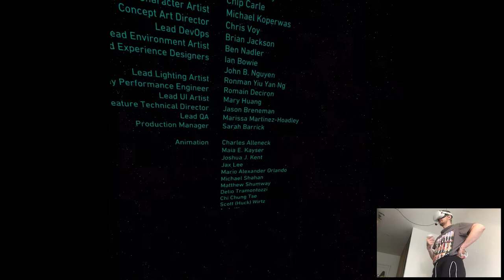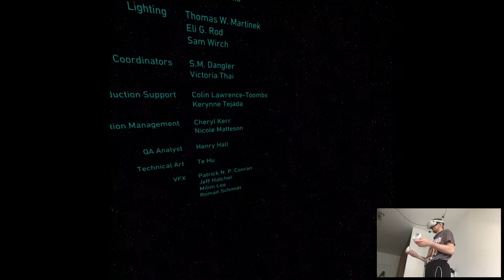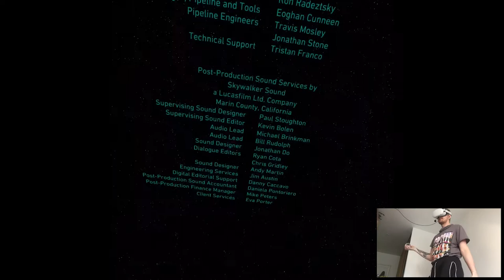SPLINTERED SPIRE (Ending) - Star Wars: Tales from the Galaxy's Edge | Part 7 Pth | Oculus Quest 2 VR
Hi

So we're finishing this one out, at least till the next tale/expansion we'll get in 2021. Overall it was fine, not extremely mindblowing but it got the job done so we're gucci. Moving on, tomorrow Myst and on Friday about damn time...Medal of Honor VR!

Short PC specs:

i9-9900KS
RTX 2080ti
32GB RAM 3200MHz
2TB SAMSUNG 970 EVO PLUS M.2